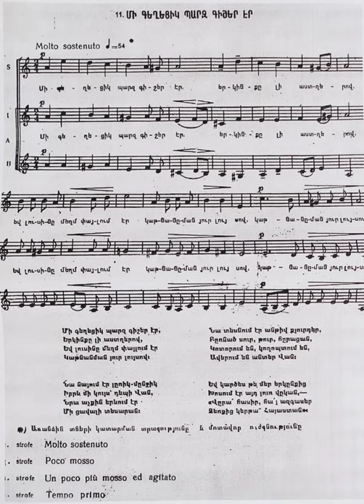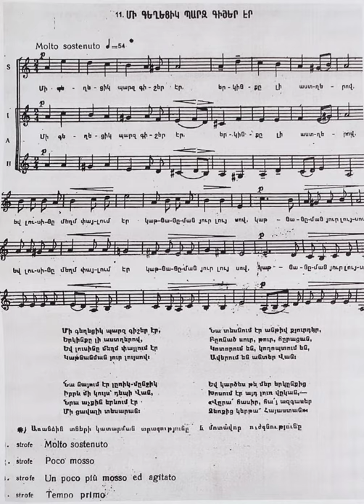Komitas-Mi gexecik parz gisher er (Guitar version) Կոմիտաս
Guitar cover Armenian national music cubase  ibanez grg250dx haykakan joxovrdakan
Կոմիտաս Մի գեղեցիկ պարզ գիշեր էր
zoom g2 cubase